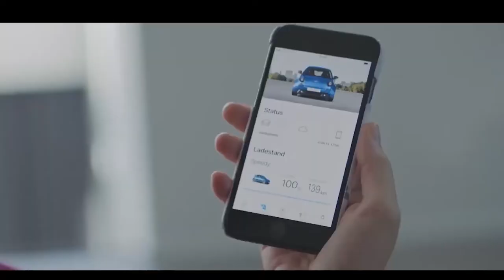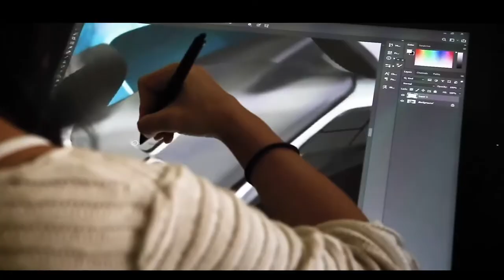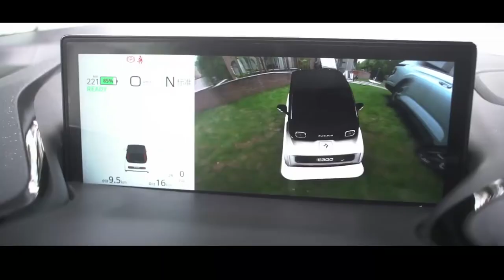Os 10 principais mini carros elétricos, micro carros, invenções de transporte pessoal